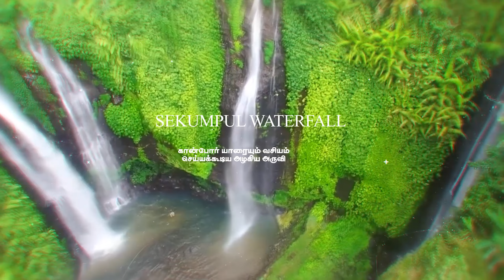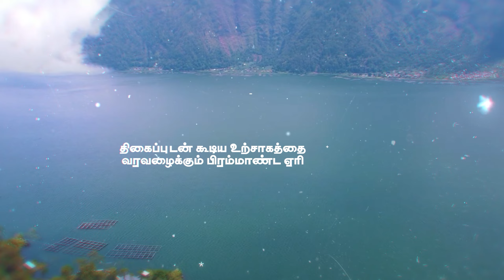BALI - The Island of God - Quick Tour with Premam Malare BGM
for Better Experience Set The Video In Landscape Mode and Quality Should be 1080p or 720p (atleast 480p)